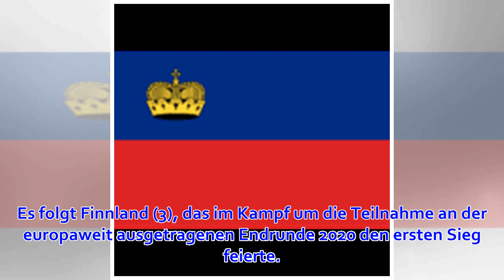EM-Qualifikation: Italien feiert Schützenfest, Wahnsinn in Oslo und Basel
Die italienische Fußball-Nationalmannschaft hat ihre Pflichtaufgabe in der EM-Qualifikation souverän erledigt und steht an der Spitze der Gruppe J. Die Squadra Azzurra gewann am zweiten Spieltag in Parma 6:0 (4:0) gegen Liechtenstein. Mit sechs Punkten ste...